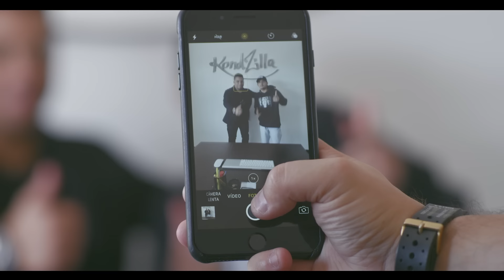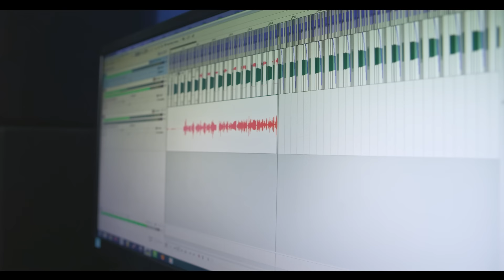MC Rodolfinho - Não Chora (KondZilla)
Acesse o Portal KondZilla

SHOWS:
KondZilla

LETRA:

Quando você vê
O menor de Corolla
Não chora
66XT passando
Só com uma roda
E ela joga

Hoje ela tá na aptidão
Jogando no tamborzão
Pra cima dos meninos
E os moleques na contenção
Dando aquela atenção
E o baile vai seguindo
Mas já que ela tá pro mundão
Então vem que vem
Embarca aí nesse vagão
Cê tá com o trem
Que é guiado por Deus
Não precisa de Waze
Porque hoje é “nóis”
E só não pode ser eles